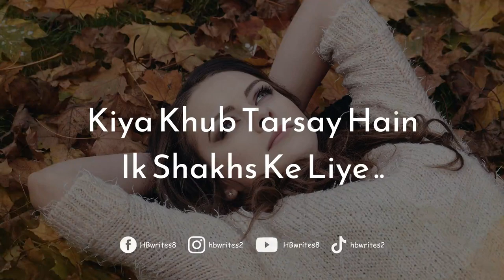Yaad Rahe Ga Ye Daur e Hayaat Hum Ko Urdu Shayari | WhatsApp Status, Life Quotes